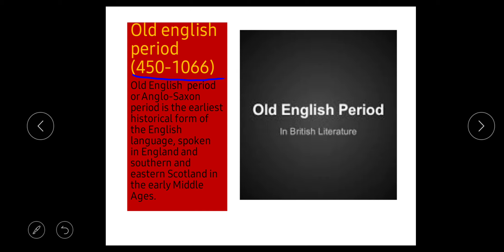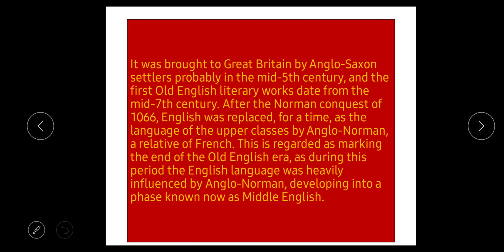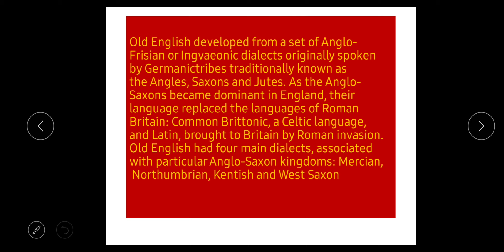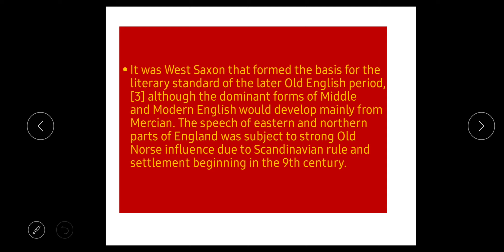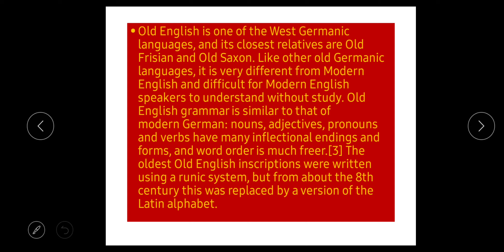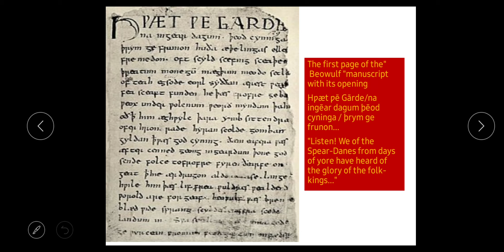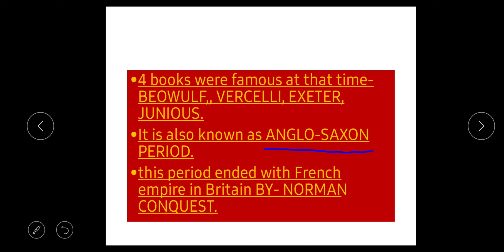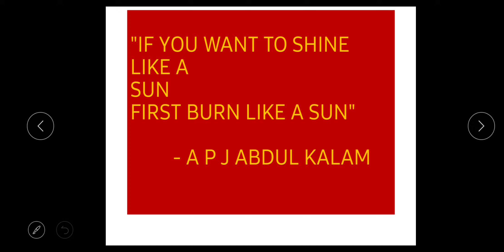History of English LITERATURE( old English period) for nvs kvs dsssb up tgt pgt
In this video I have discussed about old English period.